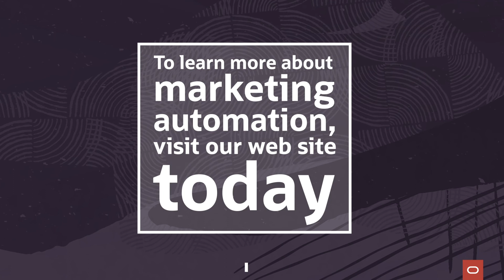What Is Marketing Automation?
Marketing automation software can replace the manual, repetitive tasks that you use to create and execute digital marketing campaigns.

With marketing automation, you move beyond email batch and blast, utilizing multiple channels to engage with customers and generate quality sales leads. It streamlines lead routing and nurturing; audience targeting; campaign testing and reporting; and aligns marketing to sales to get deals closed faster. It also collects customer signals, consolidates data, and helps you build profiles of ideal customers.

The right marketing automation solution can increase customer lifetime value by providing them what they need when needed and offering quality customer experiences.

To see how to use marketing automation to its full extent,